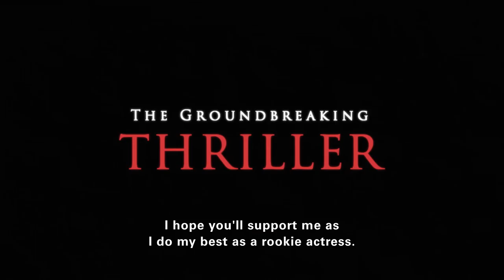Perfect Blue - Official Trailer - Now Available on Blu-Ray, DVD & Digital!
Satoshi Kon's PERFECT BLUE now available on Blu-Ray, DVD & Digital!
Order it at PerfectBlueMovie.com

PERFECT BLUE, the groundbreaking and rarely screened first film from the legendary director Satoshi Kon (Paprika, Paranoia Agent), returns to theaters for its 20th anniversary in a brand new digital transfer.

Rising pop star Mima has quit singing to pursue a career as an actress and model, but her fans aren't ready to see her go... Encouraged by her managers, Mima takes on a recurring role on a popular TV show, when suddenly her handlers and collaborators begin turning up murdered. Harboring feelings of guilt and haunted by visions of her former self, Mima's reality and fantasy meld into a frenzied paranoia. As her stalker closes in, in person and online, the threat he poses is more real than even Mima knows, in this iconic psychological thriller that has frequently been hailed as one of the most important animated films of all time.

🚨 Note: Strong adult content warning for animated sequences of graphic violence and nudity, and is only recommended for adults 17 years and older.